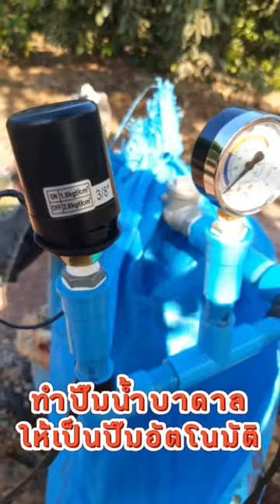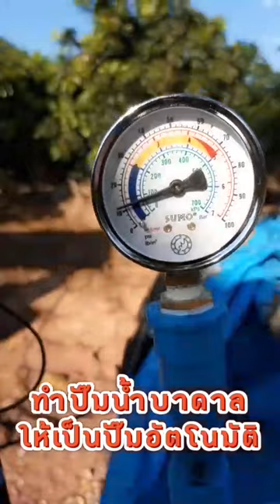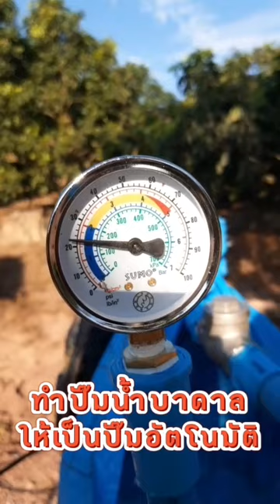เกษตรพะเยา l วิธีทำปั๊มน้ำบาดาล ให้เป็นปั๊มอัตโนมัติ ด้วยสวิทช์แรงดัน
วิธีทำปั๊มน้ำบาดาล ให้เป็นปั๊มอัตโนมัติ ด้วยสวิทช์แรงดัน

พิกัดสวนทุเรียน
บ้านพวงพยอม ตำบลหงส์หิน อำเภอจุน จังหวัดพะเยา